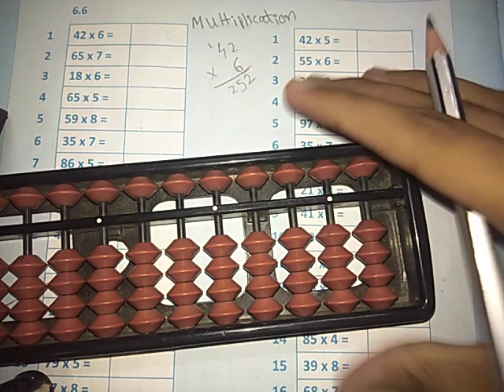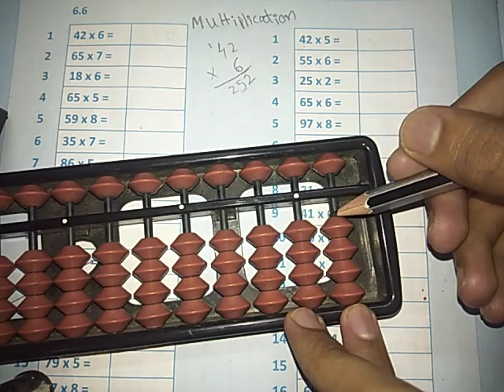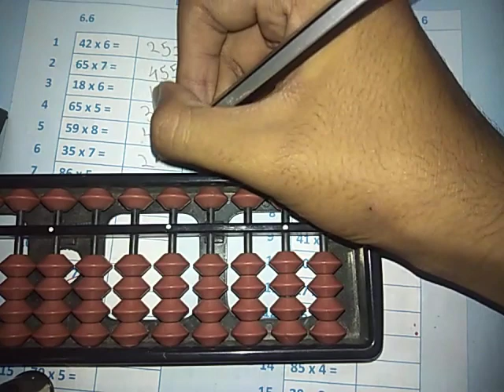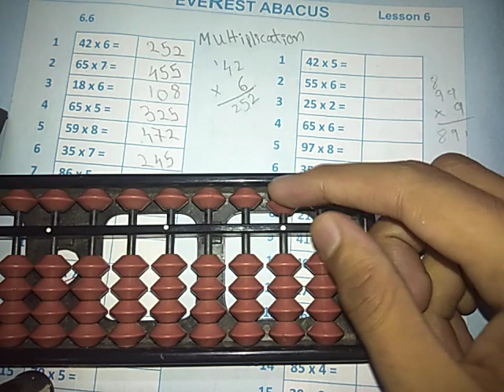Abacus level 2 MULTIPLICATION 2*1 easy explanation in Hindi 🔥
6Abacus level 2 MULTIPLICATION 2*1 easy explanation in Hindi 🔥

Abacus level 2 big friends topic easy explanation 💖 Hindi

Big Friends topic easy explanation 💖🔥 Hindi

Be Pro In Abacus🎉Learn the Abacus method in Hindi💖learn new skills hindi abacus easy learn tricks mustwatch finger imagination #99

Vedic math
abacus
abacus ke fayde
skill
abacist
abacus academy
small friends formulae
easy explanation in Hindi
big friends  formula